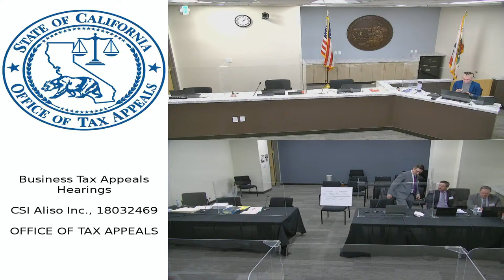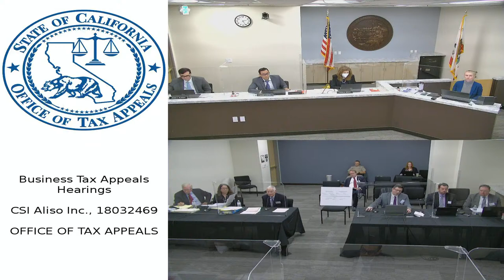Office of Tax Appeals September 20, 2022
Business Tax Appeals Hearings, CSI Aliso Inc., 18032469